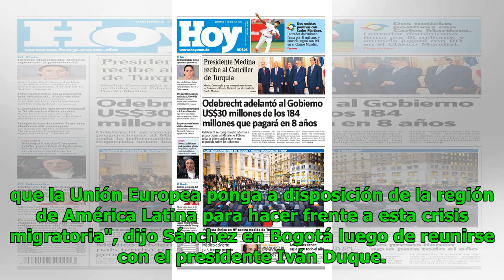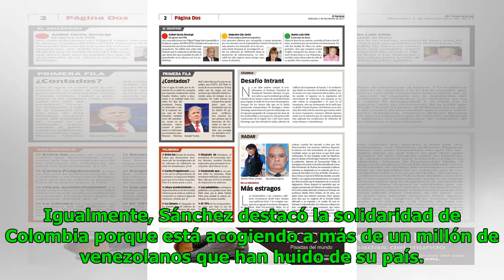Unión Europea dará 40 millones de dólares para atender el éxodo venezolano en América Latina Noti...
Unión Europea dará 40 millones de dólares para atender el éxodo venezolano en América Latina Noticias 24/7
Noticias 24/7